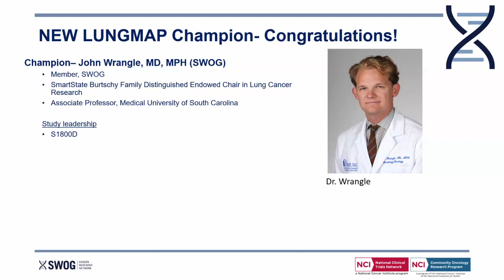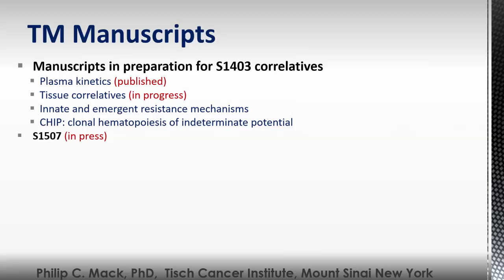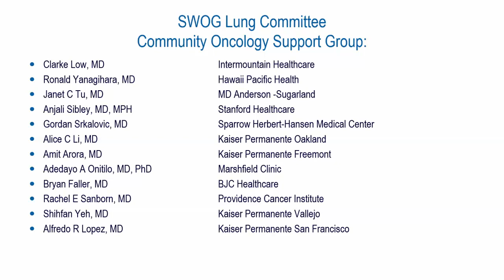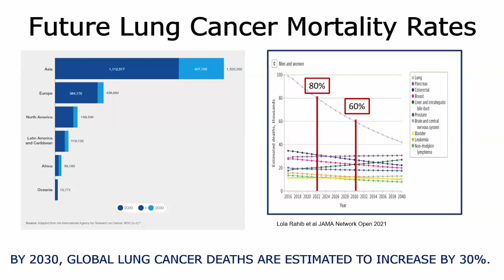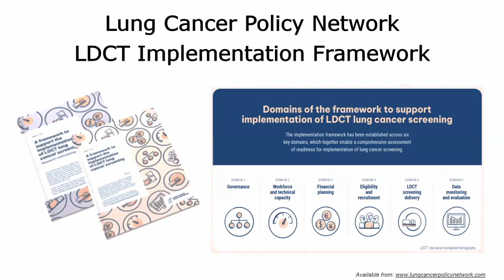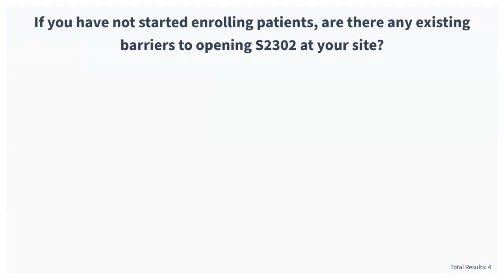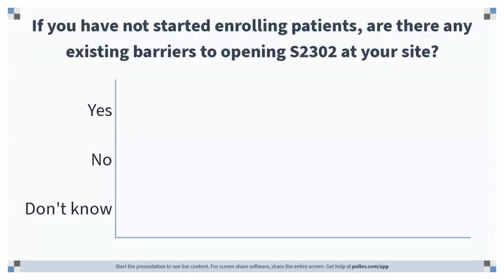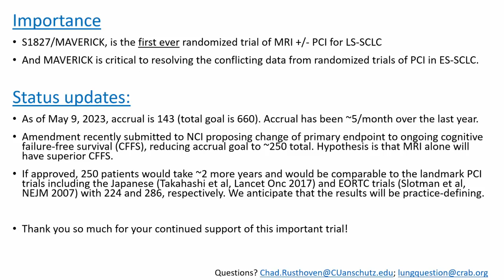SWOG Spring 2023 Hybrid Group Meeting: Lung Committee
Recording of the Lung Committee, at the SWOG spring 2023 hybrid group meeting in San Francisco.